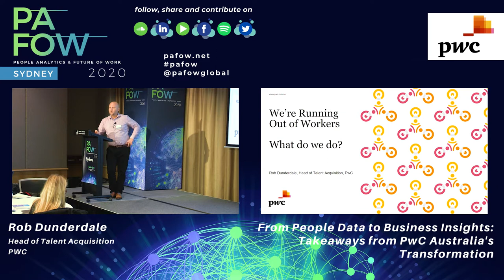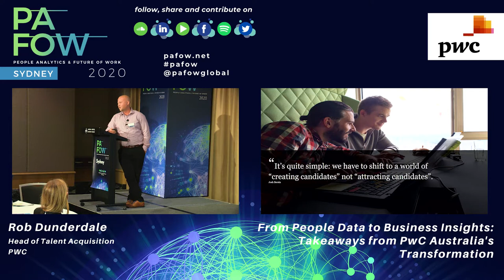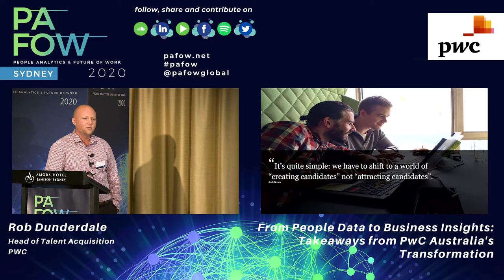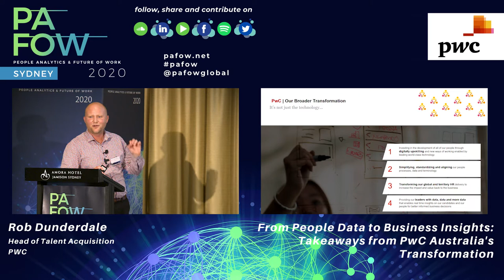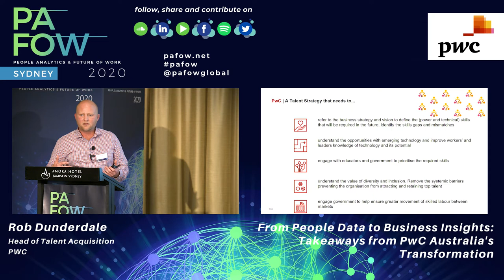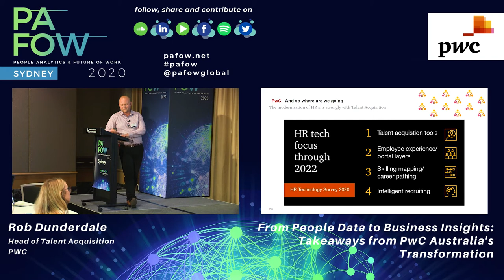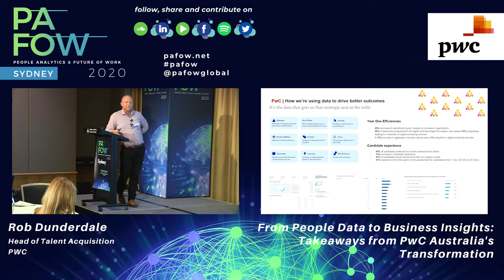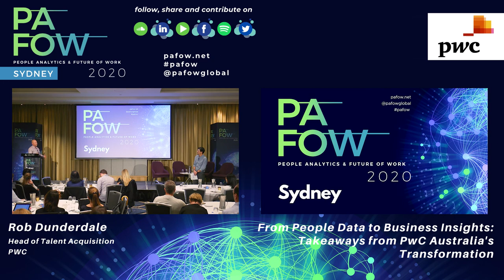Rob Dunderdale of PwC on PAFOW Live with Al Adamsen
Session Title: From People Data to Business Insights: Takeaways from PwC Australia's Transformation
Speaker: Rob Dunderdale of PwC
Theme: People Analytics